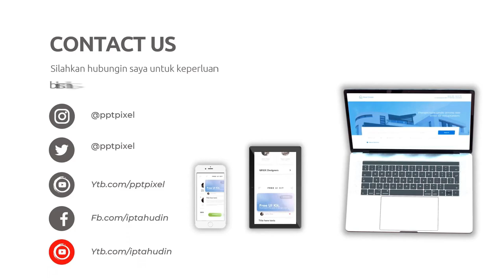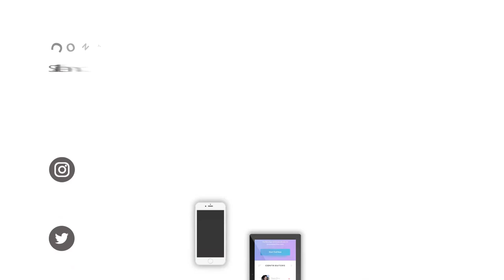Jasa Pembuatan Video Animasi Aplikasi Promosi Perumahan dan Ruko, Apartemen